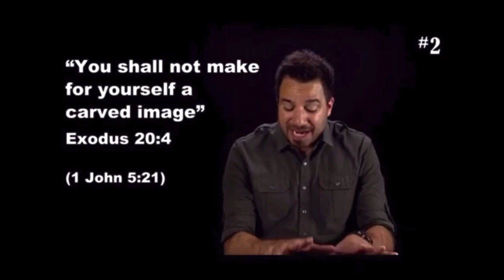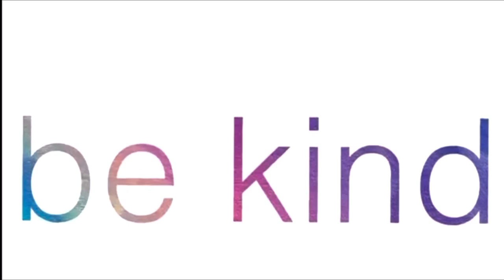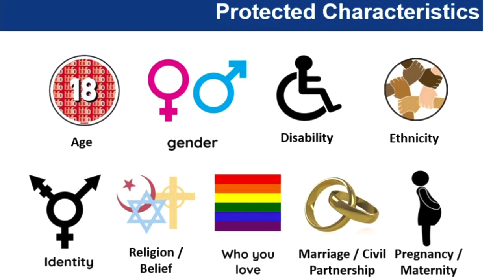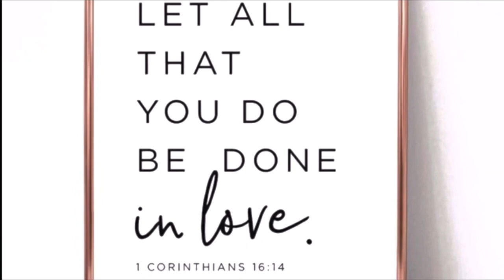Collective Worship: Wednesday 13th March 2024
Ten Commandments